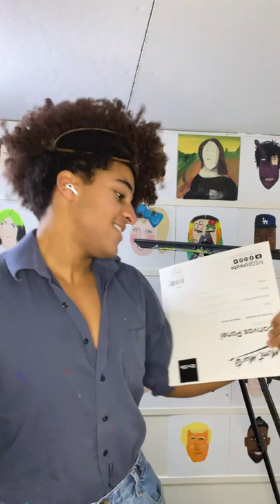Blob Ross Paints Timothée Chalamet!